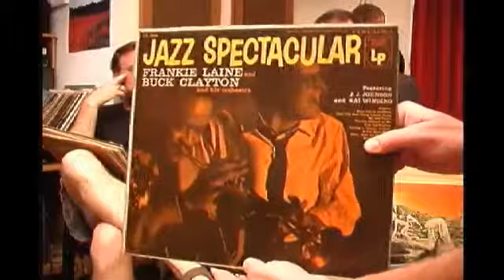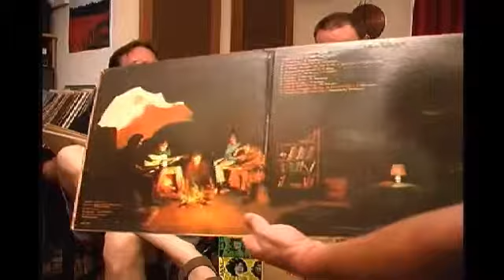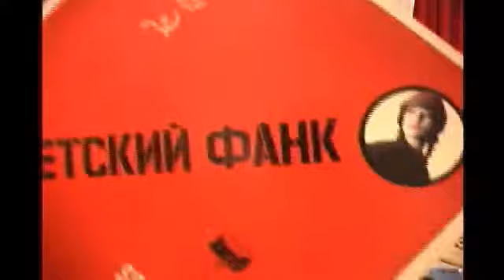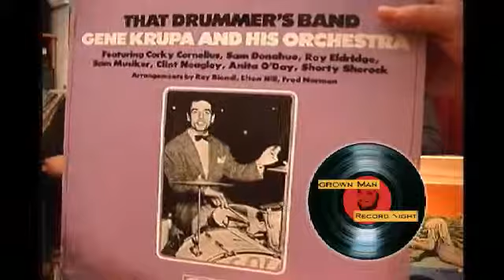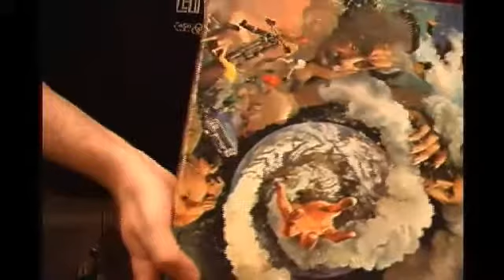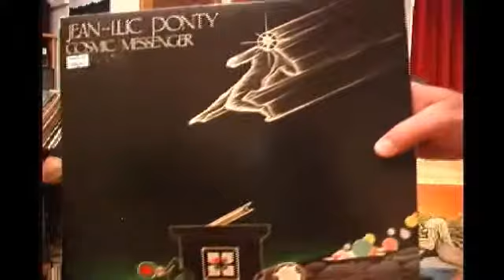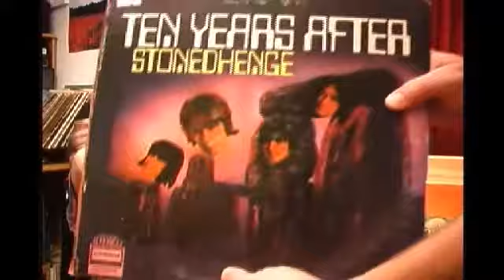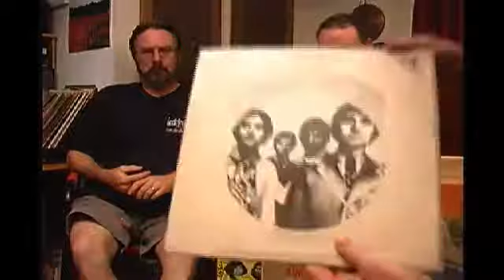Grown Man Record Night #42